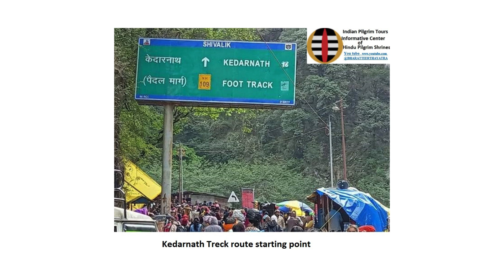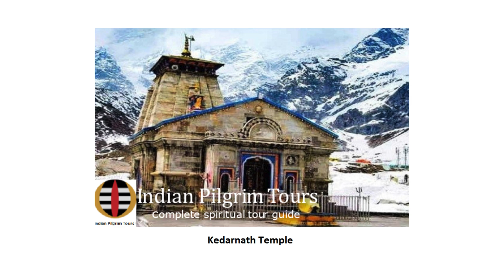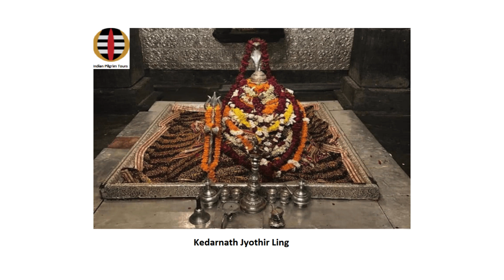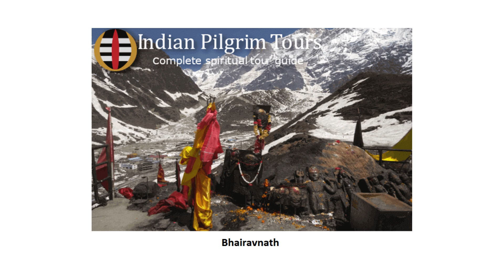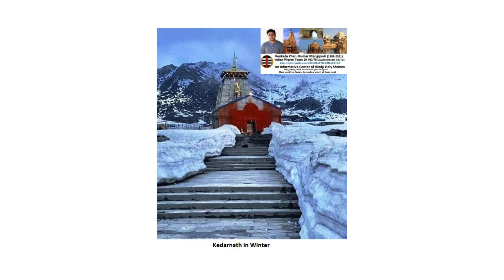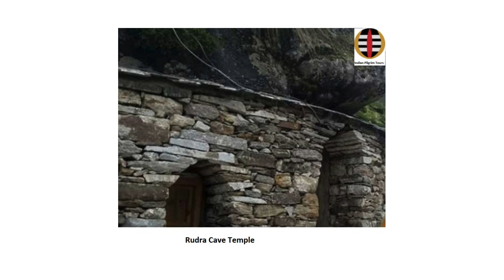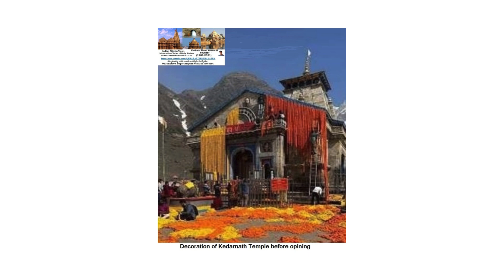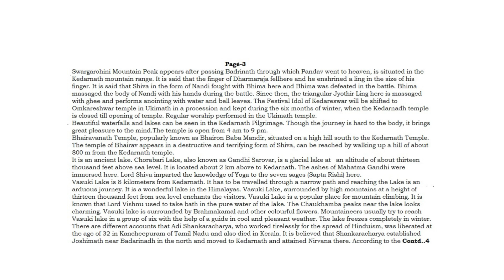Kedarnath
Kedarnath is the fourth Shrine among Char Dham  There is no train or bus service to Kedarnath. Helicopter service providers have arranged a helicopter service from Dehradun to Badrinath and Kedarnath and is most convenient to the elderly and disabled but is too expensive. Pilgrims can visit Kedarnath in two ways. All those visiting Kedarnath have to travel by train to Rishikesh and take taxi or bus to reach Rudraprayag via Devprayag for onward journey to Kedarnath.
Pilgrims have to travel from Rudraprayag to Guptkashi and take a helicopter from nearby Pata Helipad or travel to Gowrikund via Augustamuni, Guptkashi, Pata, Sitapur and Sona Prayag by bus or taxi and continue their journey 14 Kilometers by walk or by horse or Pallakain to reach Kedarnath. It is better for those travell by helicopter and those travel from Gaurikund to return Guptkashi or Gaurikund on the same day. Weather conditions change rapidly and Kedarnath becomes less oxygenated. Like the rest of Char Dham, Kedarnath will be kept open for six months and will be  closed for six months during winter and reopen in the month of May in the next year on dates decided by the Badri Kedar temple committee.
The atmosphere is Very cold. Pilgrims are advised to carry  essential medicines along with food items along with them. Kedarnath to Rudraprayag effected in the year 2013, due to heavy floods . In the recent renovation of Kedarnath, hotels for overnight stays, and steps have been constructed in place of the stone path from the helipad to the temple, There will be higher charges for overnight stay in hotels.
Before visiting Kedarnath, where Lord Shiva is depicted in the form of Bull’s Hump, pilgrims should visit the head part of Nandi fallen at Dauleshwara Mahadev Temple in Suryabhinayak town at Bhaktapur,              25 Kilometers from Kathmandu, capital of Nepal. It is believed that the head of Nandi, the form of Shiva established in this temple and the remaining parts are enshrined at Pancha Kedar Shrines Kedarnadh, Madhya Maheshwar, Tunganadh, Rudranadh and Kalpeswar. The Kedarnath symbol is visible on the tower of Pashupatinath temple at Khatmandu. The Jyothir Ling in the sanctum of Kedarnath temple appear in triangular shape like the hump of a bull.
According to Epic Mahabharath, Pandav went to Kasi for the blessings of Lord Shiva for crime of slaughter their cousins Kaurav, Guru, and Brahmins in Kurukshetra war. Lord Shiva, angered by the loss of life caused by them in the war, disappeared and gone to Himalayas in the form of Nandi or Bull to escape from them. Since Shiva did not appear in Kasi, Pandav proceed to Himalayas searching Shiva. Bhima stands between two mountains at Guptkashi and saw that Nandi grazing grass. When Bhima tried to catch the tail and back legs of the Bull, Nandi disappeared by splitting into six parts. The six parts spread Head at Suryabhinayak in Nepal, Fore head in Kedarnadh, Arms in Tunganadh, Belly and abdomen in Madhya Maheshwar, Face in Rudranadh and hair  in Kalpeswar. Pandav were freed from their sins by establishing Pancha Kedar Shrines except at Suryabhinayak to worship Lord Shiva. The five temples are known as Pancha Kedar Shrines. Men and women belonging to Aquarius are said to get rid of their sins by worshiping the Kedareshwar Jyothir Ling.
There are signs related to the Pandav around the temple. The local tribals perform dance called Pandav dance. Swargarohini Mountain Peak appears after passing Badrinath through which Pandav went to heaven, is situated in the Kedarnath mountain range. It is said that the finger of Dharmaraja fellhere and he enshrined a ling in the size of his finger. It is said that Shiva in the form of Nandi fought with Bhima here and Bhima was defeated in the battle. Bhima massaged the body of Nandi with his hands during the battle. Since then, the triangular Jyothir Ling here is massaged with ghee and performs anointing with water and bell leaves. The Festival Idol of Kedareswar will be shifted to Omkareshwar temple in Ukimath in a procession and kept during the six months of winter, when the Kedarnadh temple is closed till opening of temple. Regular worship performed in the Ukimath temple. The temple is open from 4 am to 9 pm.
Full information available in the video. please font skip and visit till end of the vedio.
                    Kedareswar Darshan Virtue & Pleasure